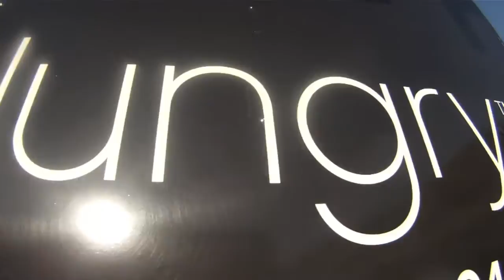First Thursday Art Walk and Food Truck Revolution in San Pedro, California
June 2nd's First Thursday Art Walk in San Pedro, California where popular Food Trucks like the Grilled Cheese Truck, Lobster Truck and Me So Hungry Truck made their debut.
Video and editing by Branimir Kvartuc / SanPedroNewsPilot.com